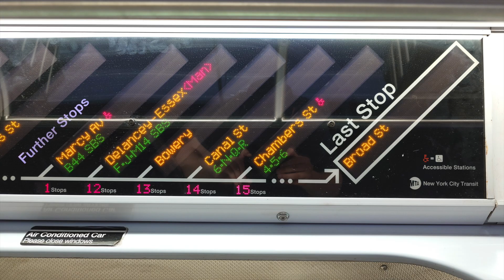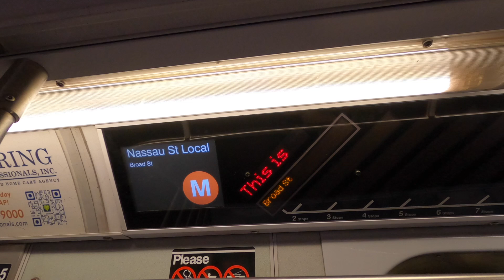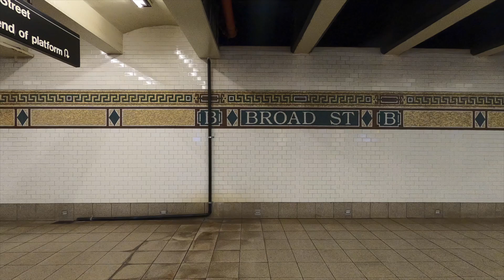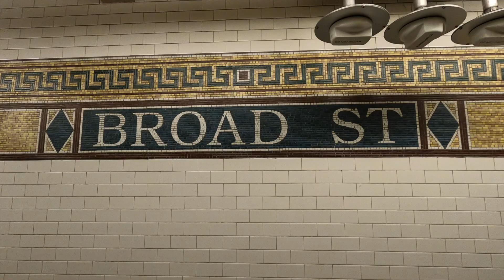MTA NYCT Bus: On Board Broad Street Bound R160A-1 (M) Train From Metropolitan Ave to Broad Street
Riding inside on a Broad Street Bound R160A-2 (M) Train From Metropolitan Avenue Middle Village to Broad Street.

[TIME POINTS]

•Departing Middle Village Metropolitan Avenue @ 0:26
•Fresh Pond Road @ 2:06
•Forest Avenue @ 3:56
•Seneca Avenue @ 5:30
•Myrtle-Wyckoff Avenues @ 6:55
•Knickerbocker Avenue @ 9:11
•Central Avenue @ 10:51
•Myrtle Avenue-Broadway @ 13:38
•Flushing Avenue @ 15:17
•Lorimer Street @ 17:05
°Hewes Street @ 18:39
•Marcy Avenue @ 19:53
•Crossing Williamsburg Bridge @ 22:41
•Delancey Street-Essex Street @ 26:16
•Bowery @ 27:45
•Canal Street @ 29:44
•Chambers Street @ 31:07
•Fulton Street @ 32:51
•Broad Street @ 34:50

*Due to weekend construction, J trains are not running between Broadway Junction and Broad Street. As an alternative for service between Manhattan & Brooklyn, take the A, C, L or M trains. For service between Broadway Junction and Myrtle Avenue-Broadway, take the free shuttle. For service between Myrtle Avenue-Broadway and Broad Street, take the M train. M train are running between Metropolitan Avenue & Delancey Street-Essex Street and then via the J Line to Broad Street.

*This video was filmed by Daniel K with his permission.

*The train brakes were activated once we got to Delancey Street-Essex Street. We were held in the tunnel for about 8 to 10 minutes.

Taken Late May 2024